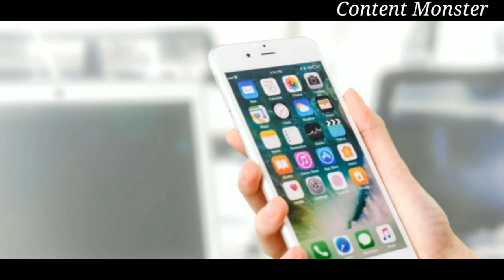YOU CAN CONTROL YOUR EMOTIONS - motivational story tamil [ must watch ]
This is our new motivational story to control your emotions. In this motivational story we explained how the emotions control our mind and how to overcome it. I strongly believe " If you overcome all your emotions including joy and anger your mind is under your control. This motivational video is created in tamil language for the better understanding of tamil peoples. I hope this motivational story will inspire you work hard to become successful in life.

YOU CAN CONTROL YOUR EMOTIONS - motivational story tamil
Before you start your life - motivational story tamil

 Ross Budgmen